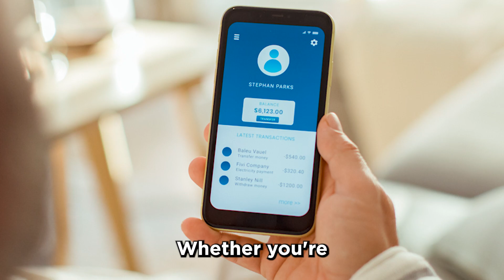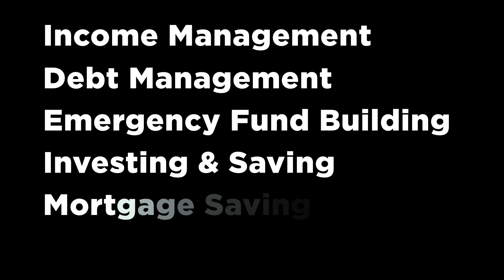What you need to know to start your financial journey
As a veterinarian, the health of your business starts with the health of your personal finances.

Starting your financial journey is a big step, but with the right plan and guidance, you can take control and set yourself up for success. That’s why we’ve created a video specifically for veterinarians looking to get a firm handle on their financial health.

Timestamps:
00:00 Introduction
00:08 Step 1 - Making a Budget
00:31 Step 2 - Managing Debt
01:06 Step 3 - Building an Emergency Fund
01:36 Step 4 - Learning to Invest
02:02 What is Net Worth?
02:29 Benefits of Financial Coaching for Veterinarians

If you're ready to streamline your financial strategy and enhance your professional and personal growth, this video is for you! Equip yourself with the knowledge and tools you need to succeed, both personally and professionally.